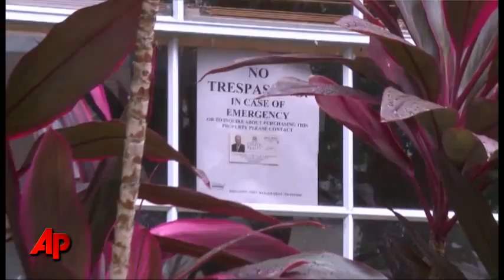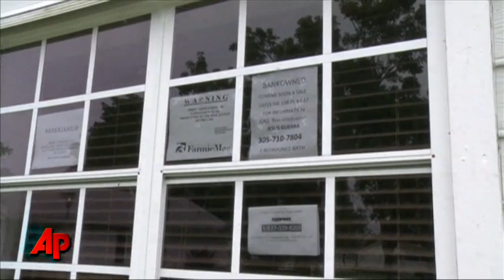Economy Has Strong Week, but Housing Struggles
A number of strong economic reports show the economy is getting a boost.  But when it comes to housing, the struggles continue.(Dec. 16)